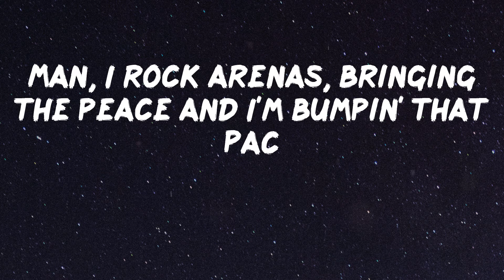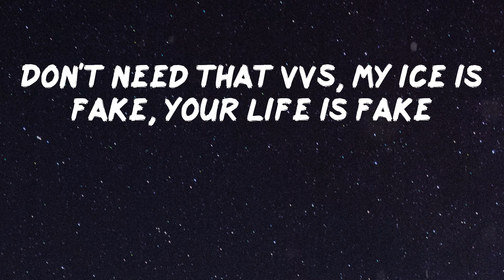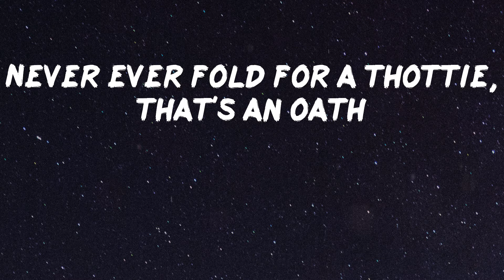Bbno$ - edamame [Lyrics]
Lyrics Video: edamame by Bbno$